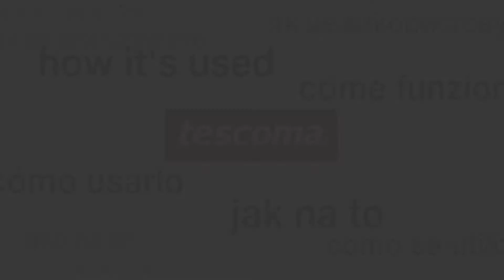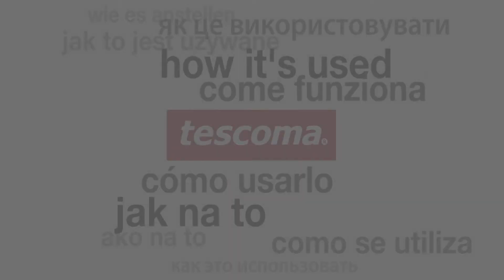Škrabka julienne PRESTO Expert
Vynikajúca pre prípravu jemných julienne prúžkov z mrkvy, celeru, bielej reďkovky, zemiakov apod. Vyrobená z odolného plastu, čepeľ z prvotriednej nehrdzavejúcej ocele. Vhodná do umývačky. 3 roky záruka.